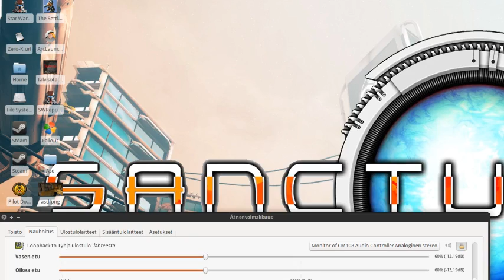GOL 5th Birthday Livestream | Part 2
In the second part of the GOL Birthday Livestream we played XCOM: Enemy Unknown and Kerbal Space Program. We even succeeded in a mission to Mun!